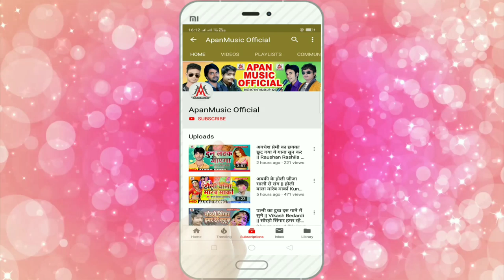आ गया TikTok का सबसे महंगा सांग - हाय रे मेरी मोटकी - Vikash Bedardi - Hay Re Meri Motaki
►Song : Hay Re Meri Motki
►Singer : Vikash Bedardi
►Lyrics : Sanjay Sanehi
►Video Director :
►Company/ Label :- Apan Music
►Copyright : Apan_Music